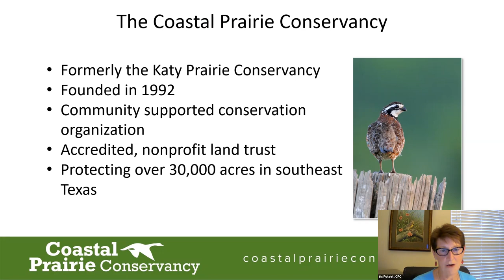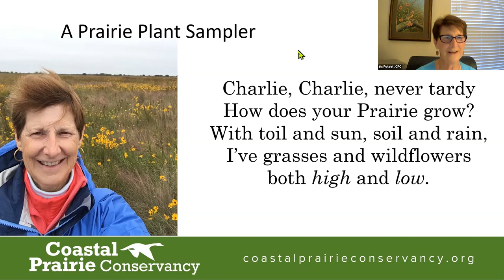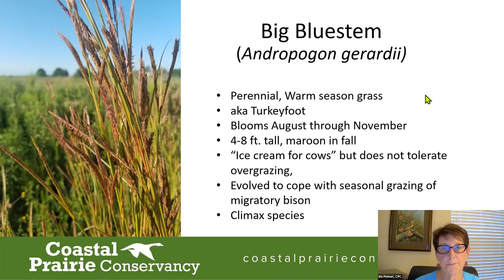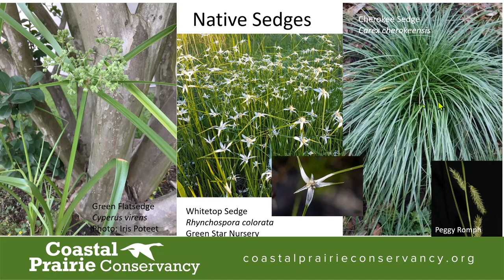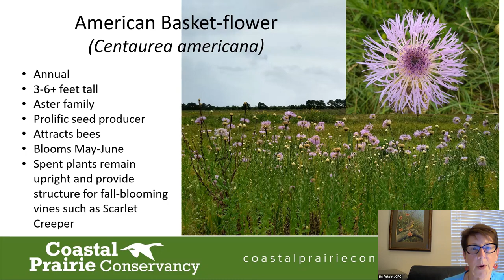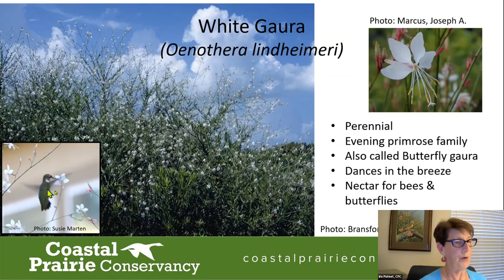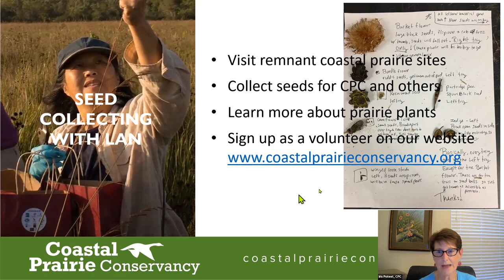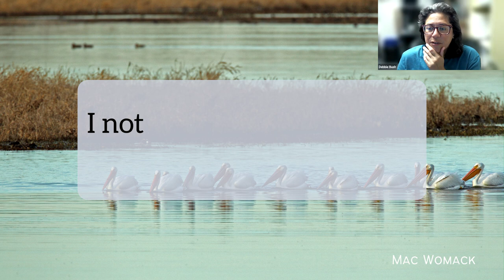How Does Your Prairie Grow? A Prairie Plant Sampler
Program for the July 2022 chapter meeting.

Ever wonder what exactly grows in a prairie? Iris Poteet of the Coastal Prairie Conservancy focuses on native and non-native plants found in the coastal prairie landscape with some discussion on selectively working to control non-native invasive species.

Iris Poteet currently serves as a board member for the Coastal Prairie Conservancy, formerly known as Katy Prairie Conservancy. Since 1999, she has devoted volunteer efforts to preserving the Katy Prairie. After a 34-year banking career, Iris retired in 2017, joined NPSOT and completed levels 1 & 3 of its native landscaping program. As a Texas Master Naturalist since 2018, Iris focuses her advanced training and volunteer hours on all things prairie and devotes most of her time at CPC’s Katy Prairie Preserve.

Additional Resources:
How Does Your Garden Grow? A Prairie Plant Sampler

00:08 Intro
00:43 Speaker
15:17 Grasses of the Coastal Prairie
25:18 Forbs of the Coastal Prairie
43:28 Get Involved
45:44 Q&A